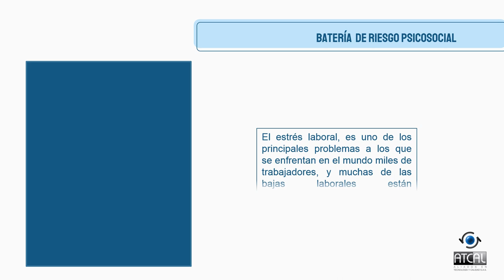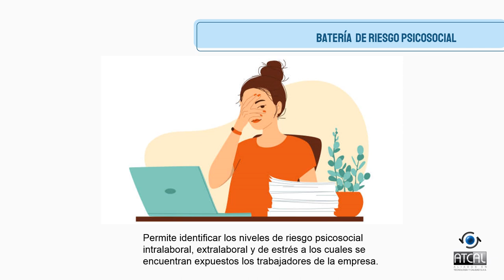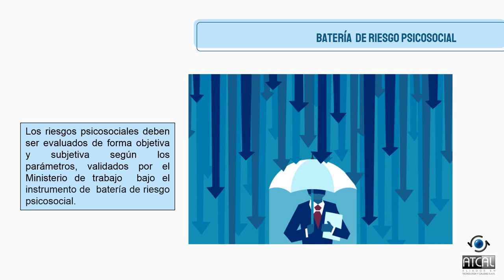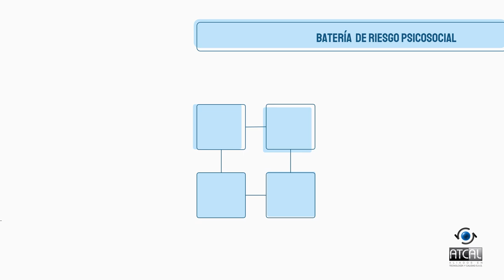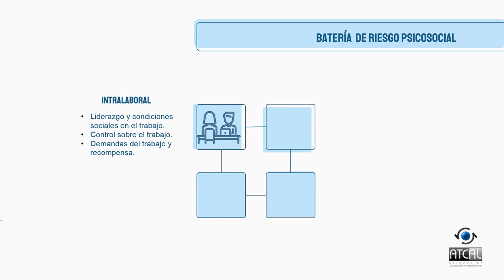Introduccion Bateria psicosocial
En este video te enseñaremos todo lo que debes saber sobre la batería psicosocial: Que es, porque se da y como hacer para manejarlo en tu empresa.